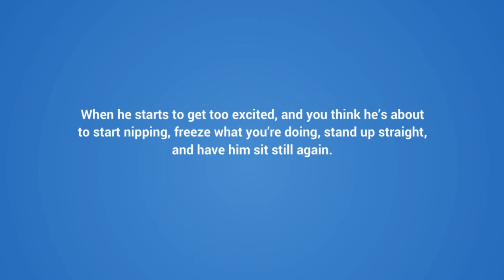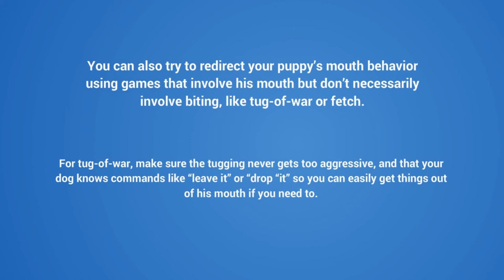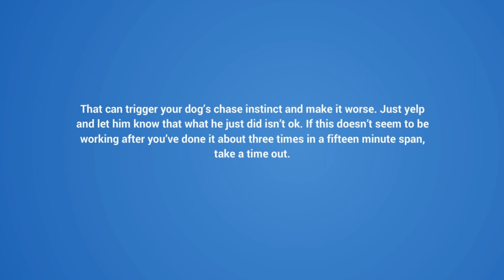How to Stop your Dog from Play Biting